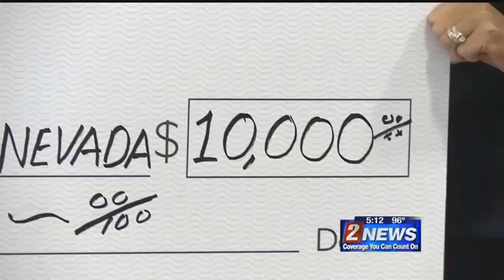8/18 - 5pm - Amazon Partners With Food Bank to Help Fight Hunger